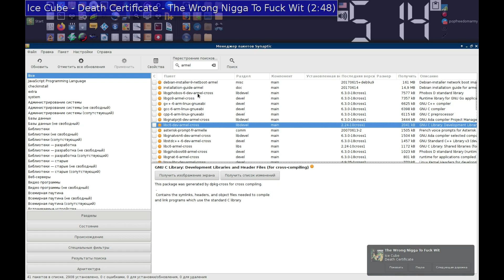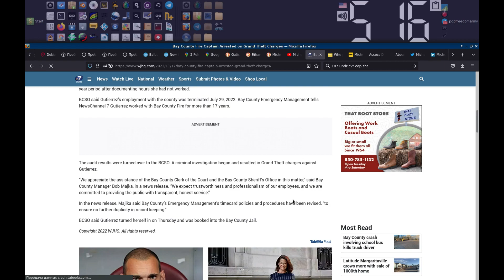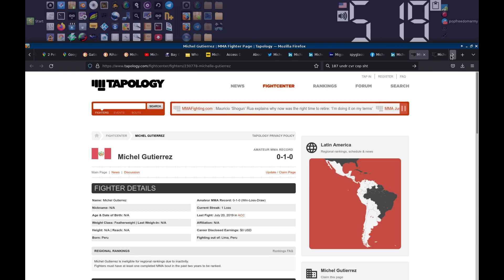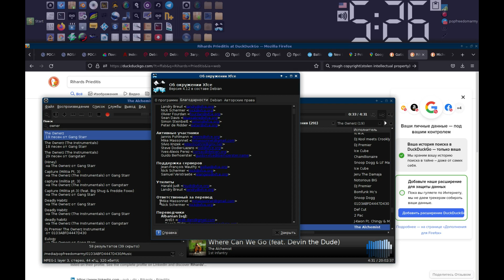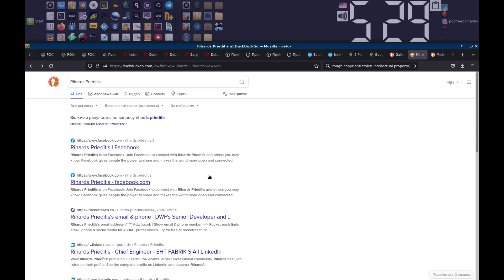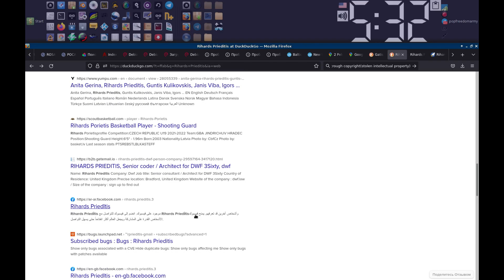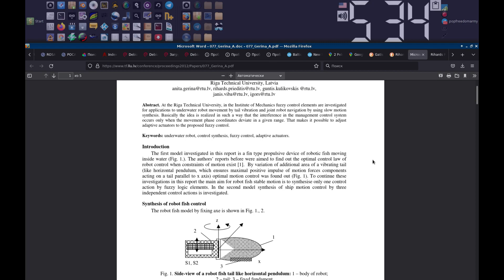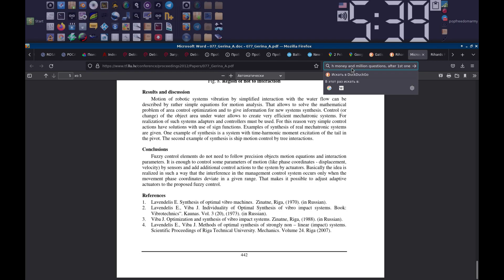NAZI(JUICES) - INVESTMENT 4 INVESTIGATION, "THANX 4 YOUR UNLIMITED MONEY IN FAST WAY"